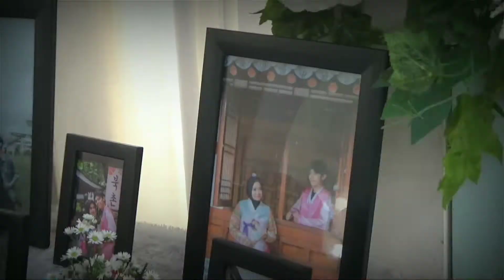Upacara Adat Sunda || Kirab Pengantin Wedding Sofy & Lucky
Pagelaran Budaya Sunda Yg dipoles Secara Modern Dan Tradisi kirab pengantin wedding
Sofy & lucky
Kolab With Yostine Bridal

Bila tidak menemukan video dokumentasinya bisa cek atau kunjungi channel YouTube @GaleriSaPaTa
Hiburan
Musik
Musik ethnik
Musik tradisional
Musik kolaborasi
Musik cover
Tarian modern
Tarian ethnik
Tarian tradisional,